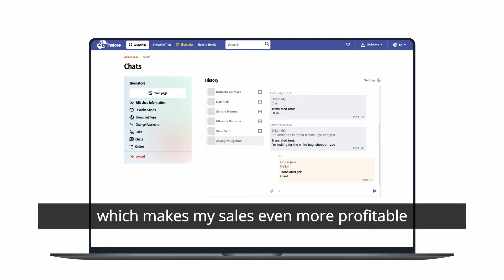Sell your goods together with the 2beinstore!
2beinstore — is a platform for a simple way to communicate between shop and customer. The platform helps to find new customers and to overcome any natural barriers (e.g. language or geographical). 2beinstore is a breakthrough in online shopping. It brings the value of developing online shopping not only to big brands, but also to small and medium-sized businesses.